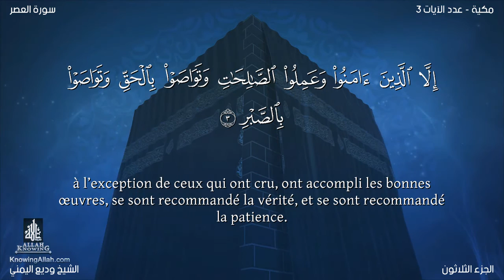Coran:103. Sourate Al-`Asr / wadi' al yamany /Version lue (Le Temps) Arabe et traduction en français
Nom
La sourate tire son nom du mot « Al-`Asr » qui apparaît dans le premier verset.

Bien que Mujâhid, Qatâdah et Muqâtil la considèrent comme médinoise, la majorité des commentateurs sont d’avis qu’elle est mecquoise. De plus, son thème montre qu’elle fut révélée à la toute première phase de l’époque mecquoise où le Message de l’Islam était exposé avec des versets courts mais ô combien impressionnants et imposants, si bien que l’auditoire ne peut jamais les oublier quand bien même il essaierait. Ses mots sont automatiquement gravés dans la mémoire.

Thème et sujets abordés
Cette sourate est un modèle de concision et de richesse. Un univers de sens, qui serait trop vaste pour être totalement rendu dans un livre entier, a été saisi par les mots peu nombreux de cette sourate. Cette sourate indique, de façon claire et simple, le chemin du vrai succès que doit emprunter l’homme et, d’un autre coté, le chemin de la destruction et la perte.

L’Imâm Ash-Shâfi`î affirma, d’une façon très juste, que si les gens méditaient sur cette sourate comme il se doit, elle suffirait à elle seule pour leur guidance. L’importance de cette sourate aux yeux des compagnons peut être évaluée à la lumière d’une tradition transmise par le Compagnon `Abdullah Ibn Hisn Ad-Dârimî, Abû Madinah, selon laquelle, chaque fois que deux compagnons se rencontraient, ils ne se séparaient pas avant de se réciter mutuellement sourate Al-`Asr (At-Tabarânî).